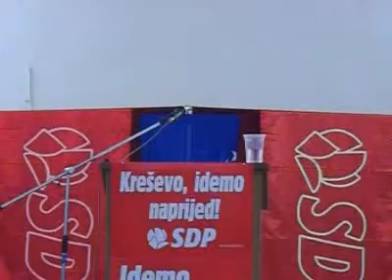SDP BiH Skup Kresevo Senad Selimovic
Predizborni skup Opcinskog odbora SDP BiH Kresevo odrzan 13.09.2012. godine u Domu HKD Napredak, u okviru kampanje za lokalne izbore 2012. godine.